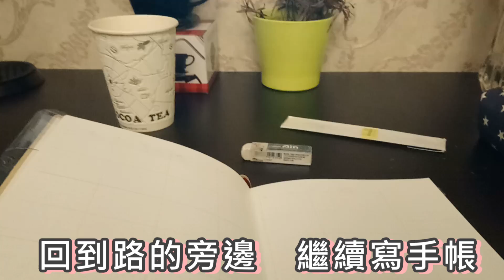【廢遊記Vlog】母湯辣！只好尋找以後要睡的公園\(´ω` )/！挖賽！我的蝦子會飛｜貓咪咖啡廳(*´з｀)｜《全字幕》｜魚仔｜豬仔 ｜路RuSiRu｜動畫｜ㄎㄧㄤ｜景點｜療癒｜輕鬆｜VLOG｜出遊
以後路要睡公園
我會帶他來這邊睡的
（(*ﾟ∀ﾟ*)(*ﾟ∀ﾟ*)(*ﾟ∀ﾟ*)